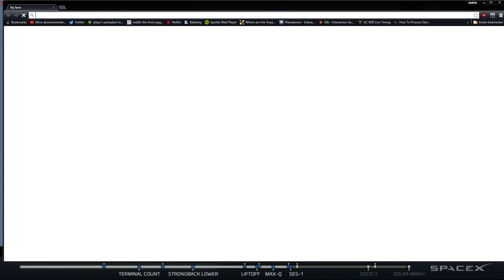SpaceX CRS 7 Launch explosion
A SpaceX Flacon 9 v1.1 rocket encountered an anomaly about two minutes into flight - resulting in the complete loss of the launch vehicle and the Dragon spacecraft with approximately 4,000 lbs worth of cargo.